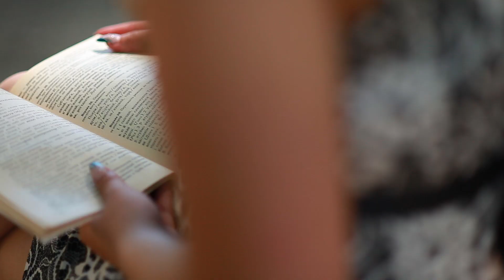Досвадебный клип Lovestory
Действительно любящее друг друга )